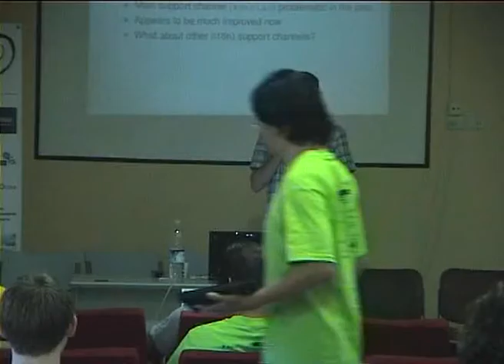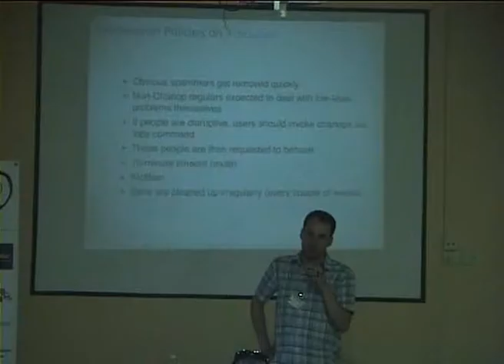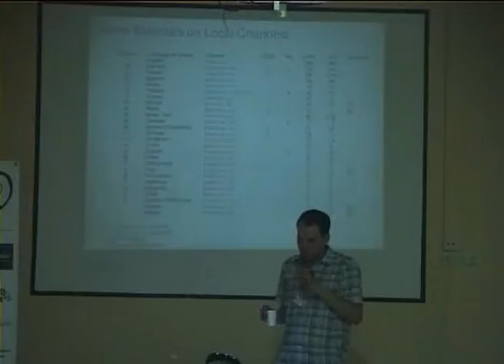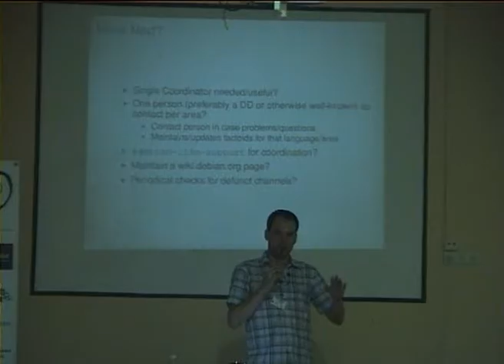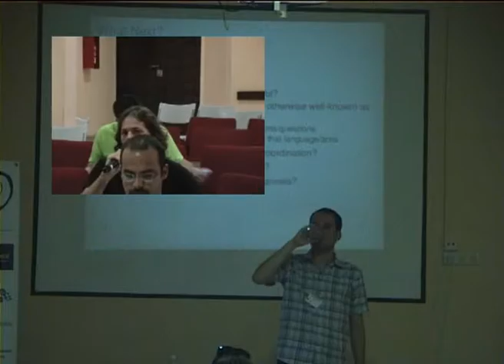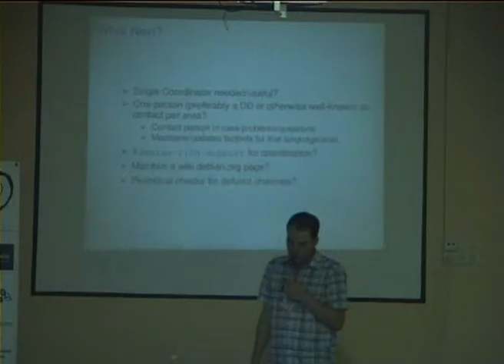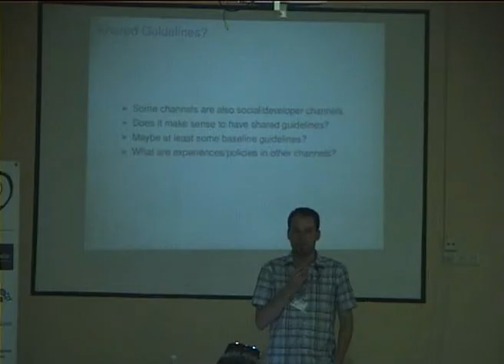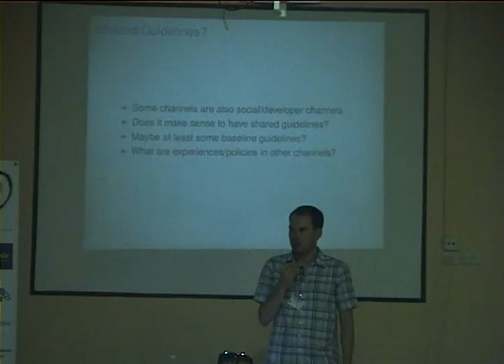Non-English IRC Support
by Michael Banck

Room: Lower talkroom
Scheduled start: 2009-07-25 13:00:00